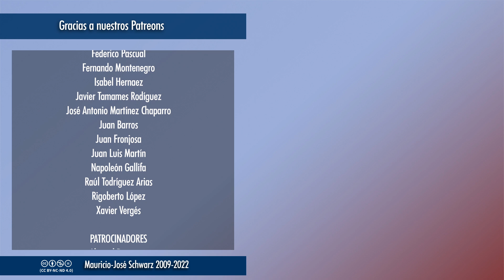Revista - ¿A quién me gustaría ENTREVISTAR?, preguntan. Al presidente de RUANDA, Paul Kagame